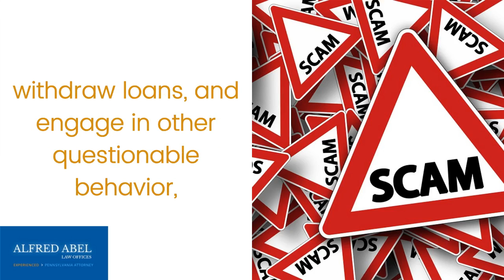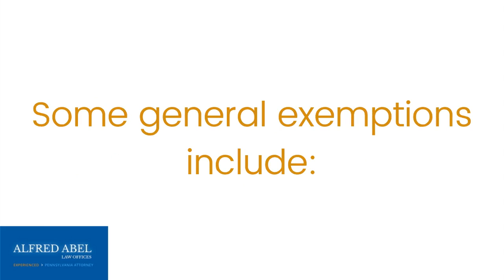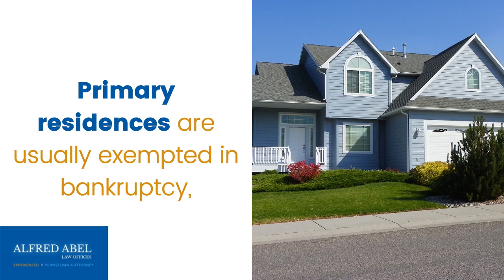Philadelphia Bankruptcy Attorney - Bankruptcy and the Elderly: Is Bankruptcy the Right Choice?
Seniors sometimes face overwhelming debt due to scams or to unexpected medical expenses. With limited incomes, sometimes bankruptcy is the best solution.

Alfred Abel Law Offices can help seniors determine if bankruptcy is the best way to deal with their -debts.